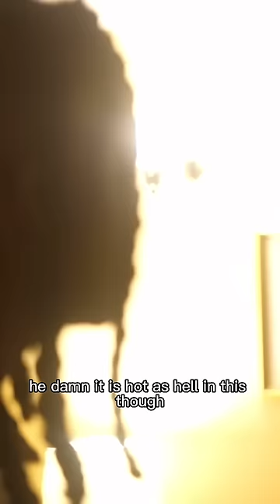Korporate gets PGF Nuk to finally take off his ski mask? 😂🥷